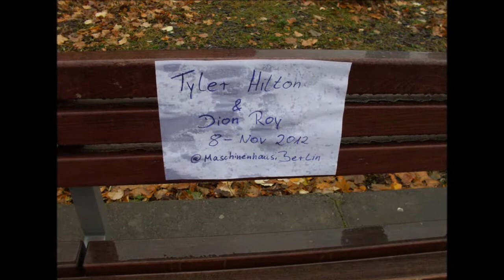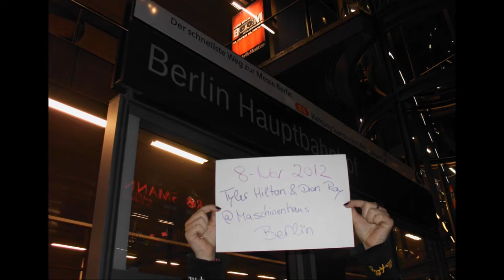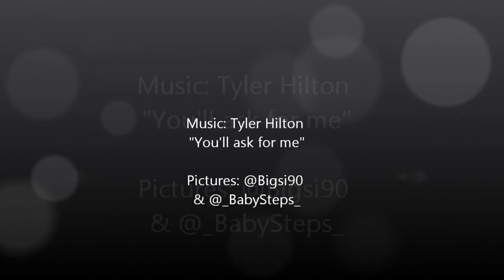Tyler Hilton & Dion Roy Soundcheck Contest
My sister and I've made this video to show Tyler Hilton and Dion Roy our support.
We would like to win the meet&greet at the soundcheck in Berlin on November 8.
The song we pick is one of our favourite songs from Tyler.

All pictures were taken in Berlin.

You still can buy tickets for the show!